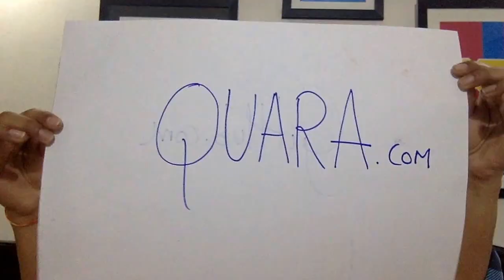Developers Life + How to keep yourself updated with tech & Skils + Quora +Github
JSLovers is a non-profit community active in Delhi/NCR. We do monthly workshops/meetups on different techs.

Follow us at @jslovers_del
Follow Neha at @hellonehha